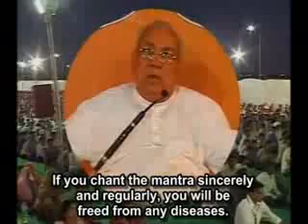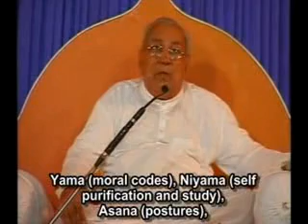YOGA MEDITATION Free Camp New Delhi March 2011 Ashtanga Pata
Yoga and Meditation Free of Charge -Programs in New Delhi, India, March 2011.
Guru Siyag will conduct in-person diksha (initiation) programs every Thursday from March 3, 2011 to March 31, 2011 in Delhi. Given below are the venue and time details:

March 2011, 3 and 10 th, Thursday, 6.30 to 8.30 pm, at Markendaya Bhawan, Chhatarpur Mandir, Near Chhatarpur Metro Station, Mehrauli-Gurgaon Road, New Delhi-110030.

17 th, Thursday, 6.30 to 8.30 pm, at DDA Ground, Near Japanese Park, Sector-10, Near Rohini West Metro Station, Rohini, New Delhi-110085.

24 th, Thursday,6.30 to 8.30 pm,  at Ramlila Maidan, Asaf Ali Road, Near New Delhi Railway Station, New Delhi-110055.

31 st, Thursday, 6.30 to 8.30 pm, at DDA Ground, Near Dwarka Sector-14 Metro Station, Dwarka, New Delhi-110043.

You can also get Online Shaktipat Initiation from Guru Siyag, using free of Charge Video clips known as "Guru Siyag Siddha Yoga Online Shaktipat Initiation by Mantra Video", available on the Internet, and start practicing Guru Siyag Siddha Yoga method of Yoga and Meditation for Holistic Healing, Health, Fitness, Spiritual Evolution and Inner Peace.